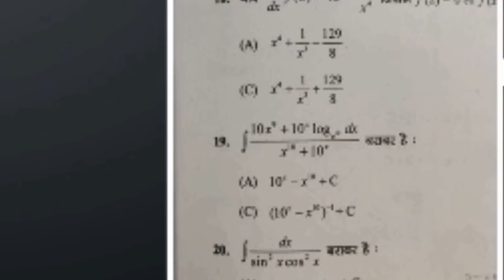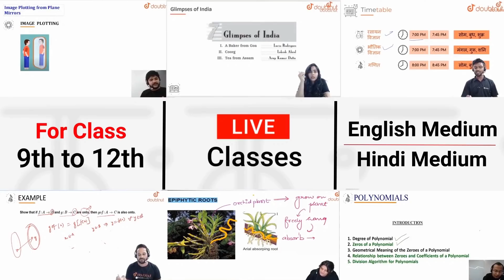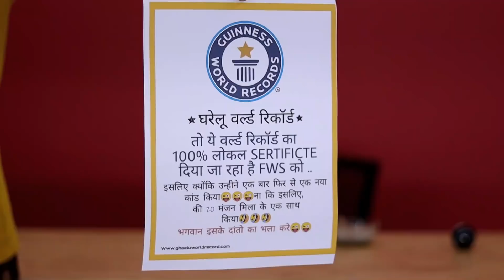20+ Toothpaste at Once Testing It ! Super Alien Toothpaste !! Guinness World Record Want My Location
In this video i have mixed more than 20 toothpaste into one to make a super alien toothpaste and tested it .
toothpaste like Colgate , dabur lal , pepsodent , closeup and many .

More Features :
1) Saari important books milengi solved video solutions ke saath
2) Previous year papers, Important PDFs, Question Bank
3) Crash Course, Mock Tests, Quiz
4) India's biggest student's community
& much more

3 Crore se zyada bachho ka bharosa!!